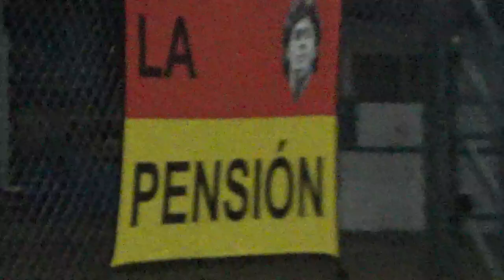FC MACUI VS LA PENSIÓN - LIgaNuñez - 21/8/23